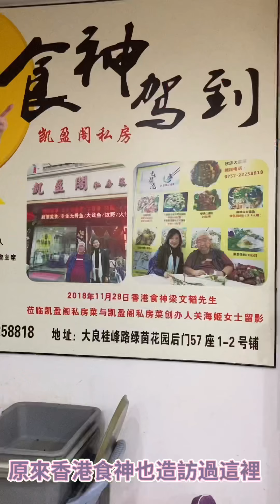其貌不揚的店面，沒想到⋯ ｜順德必吃美食 魚生